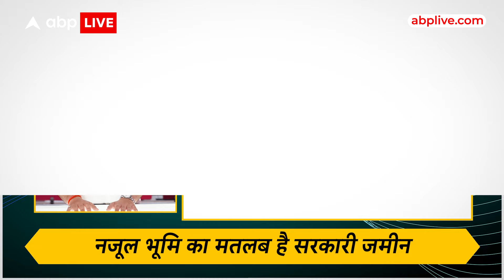Haldwani Riots: क्या है Nazool land? हल्द्वानी हिंसा के पीछे क्या यही कारण था? Explainer | ABPlive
Violence erupted in Uttarakhand’s Haldwani district Thursday (February 8) after the administration conducted a demolition drive at the site of a mosque and madrasa, allegedly on Nazool land, killing five and injuring many more. What is Nazool land? How is such land used? And was the land where the demolition drive took place, Nazool land? know everything in detail in this explainer.